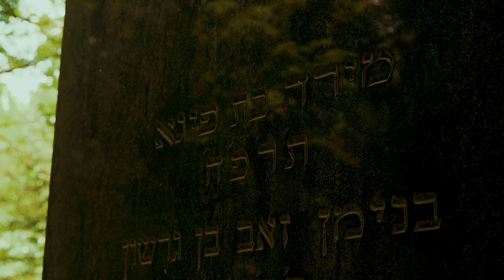Neologický židovský cintorín v Lučenci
Neologický židovský cintorín v Lučenci bol založený koncom 19. storočia, v období, keď sa židovská komunita v tejto oblasti výrazne rozrastala a rozvíjala. Nachádza sa tu vyše 1 400 náhrobných kameňov, medzi ktorými možno nájsť viacero hrobov významných osobností židovskej komunity v Lučenci.
Na cintoríne sa nachádza aj obradná sieň, ktorá bola postavená v rokoch 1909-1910 i pamätník obetiam holokaustu od sochára Oskara Winklera.
Neologický židovský cintorín v Lučenci nie je len miestom posledného odpočinku, ale aj národnou kultúrnou pamiatkou. Je to miesto ticha a úcty, ktoré pripomína bohatú a často tragickú históriu židovského národa na Slovensku.

V rokoch 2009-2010 bol cintorín kompletne zrekonštruovaný a dodnes sa používa na pohreby.

©Slovakiana (2024)
Réžia a námet: Peter Požgay
Kamera: Peter Požgay, Radovan Kúdela
Strih: Peter Požgay
Korekcia: Linda Suchá
Komentár: Pavol Náther
Vydavateľské údaje: Národné osvetové centrum, Bratislava, 2024